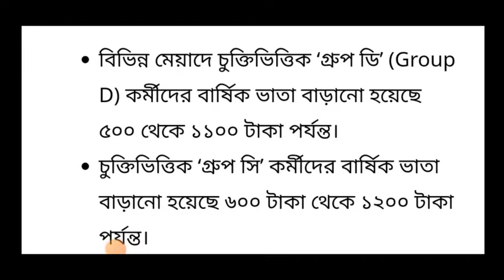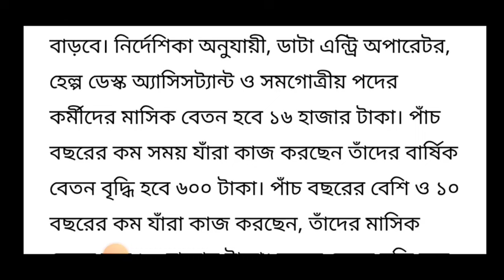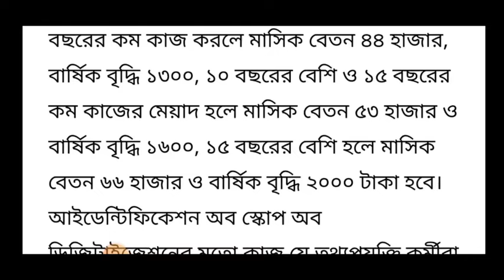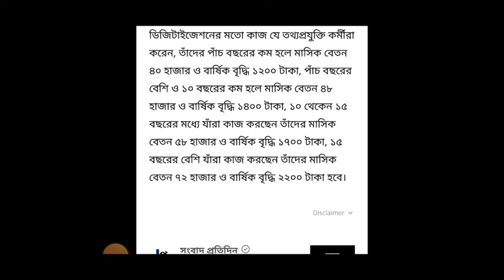সরকারি চুক্তিভিত্তিক কর্মীদের বেতন বৃদ্ধি ! Govt Contractual Employee Salary Hikes ! Breaking News